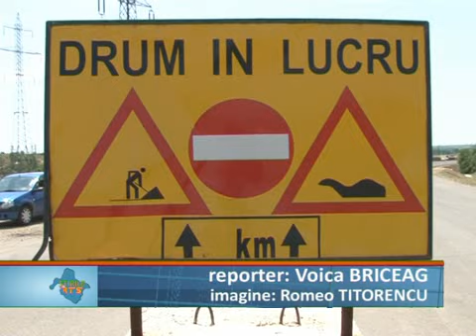aproape de finalizare